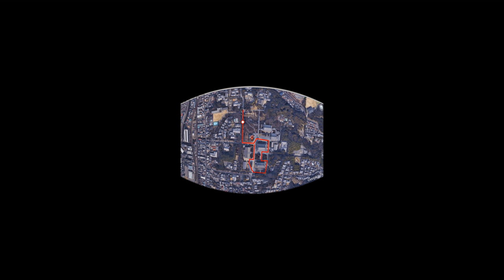Walk in Kyoto Tōfuku-ji Temple @ 8K 360° VR / Sep 2020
6:40 Looking up at the ceiling🐉

To watch your favorite angle, drag or swipe the screen.
You don't have to watch in 8K, but 1080sHD or more is recommended quality in this 360° video.
You can change it with the "Quality" button in the settings.

※ For those watching in a PC
By reducing the screen of the browser, you can watch with a reasonably good image quality even if the image quality is low.